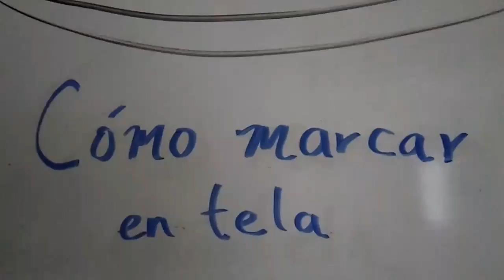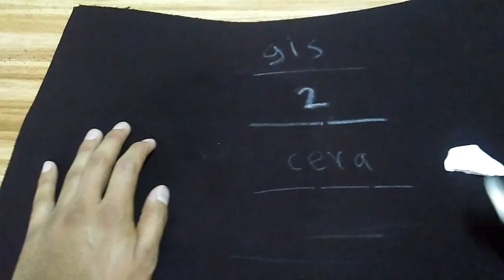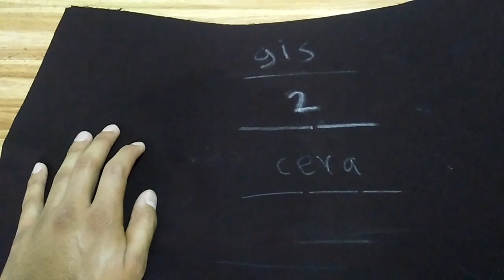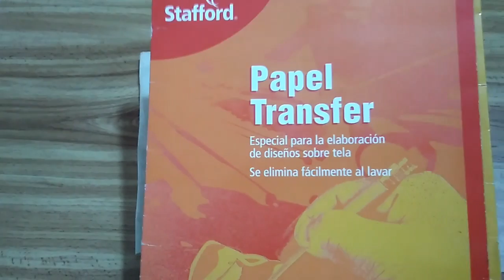Cómo marcar en tela líneas, diseños, bordados y señales de costura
Este video muestra cómo utilizar algunos productos para marcar en tela fácilmente.